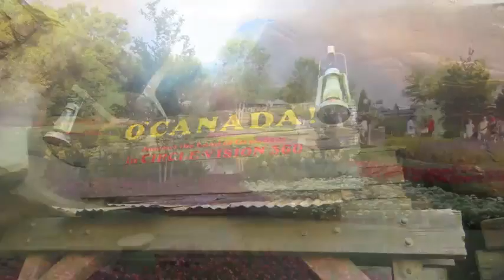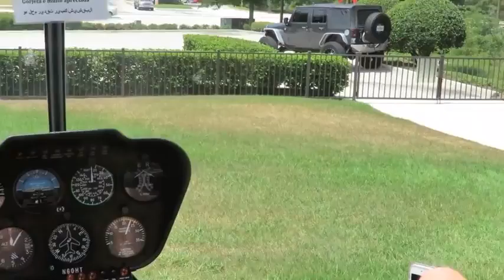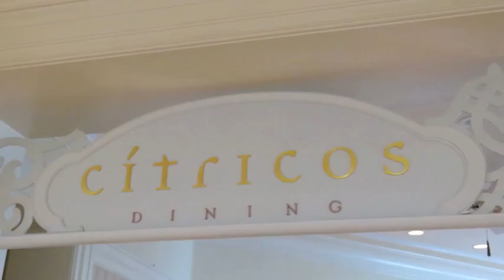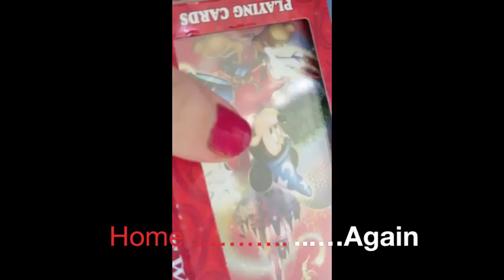Graduation Week Florida Part 2